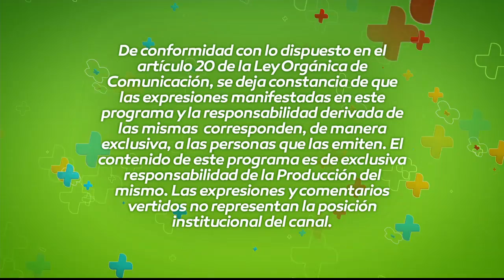La Noticia en la Comunidad nocturno: Programa del 21 de diciembre 2016